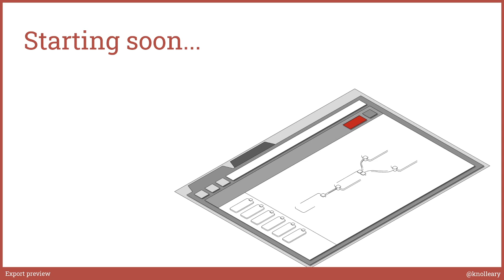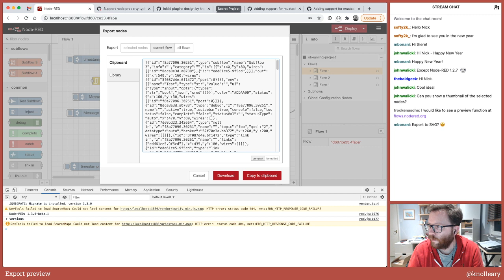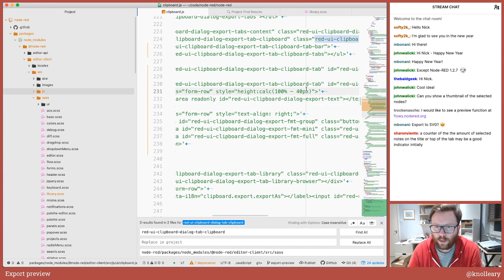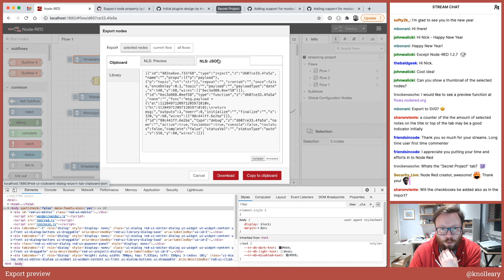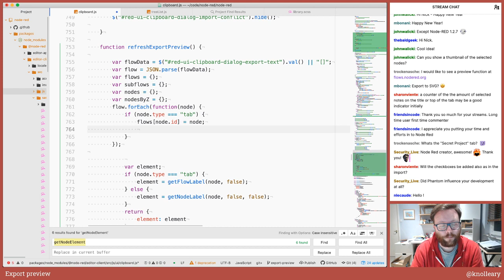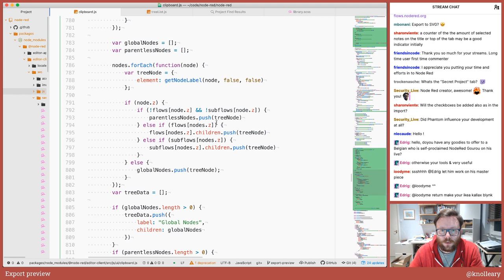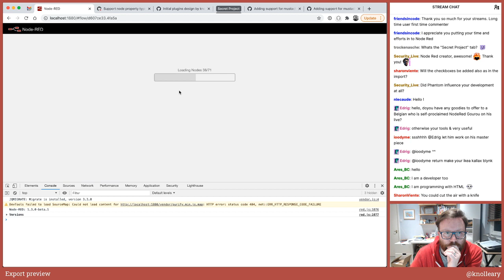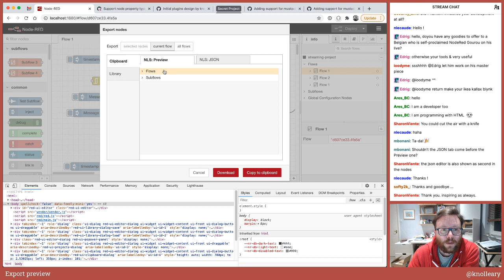Export Preview - developing node-red stream - 11th January 2021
Reworking the Export nodes dialog to provide a better preview of what the export includes